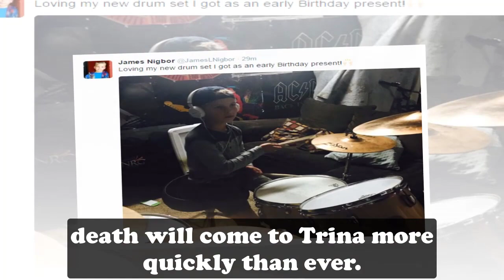GH Shocking Spoilers Rory uses Spencer's health to trick Trina, the hooker's next target appears